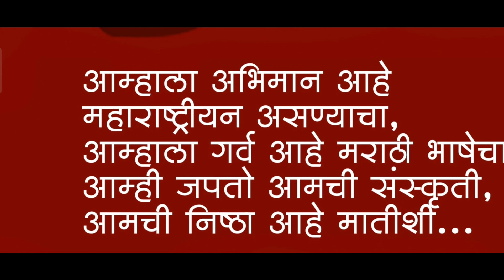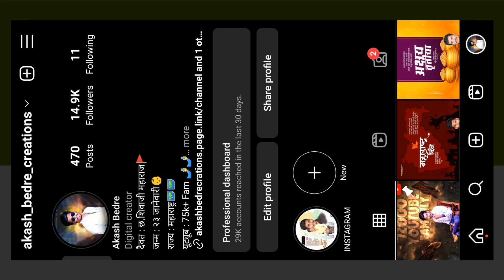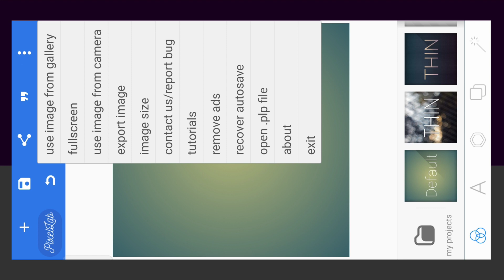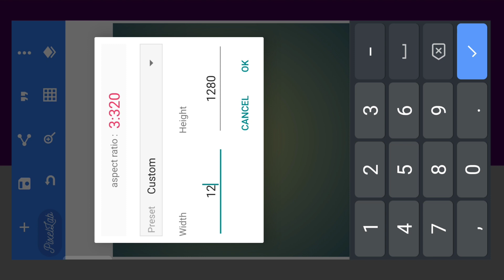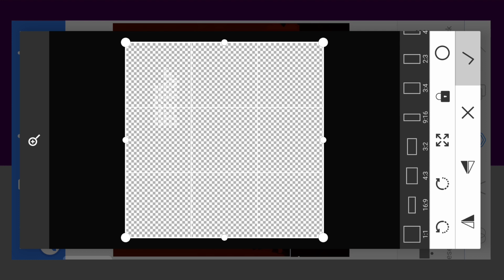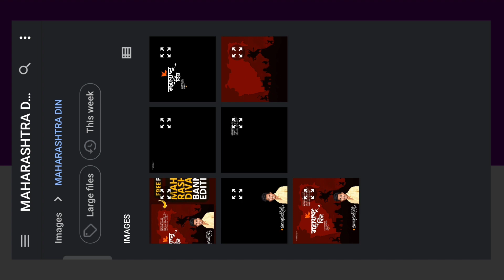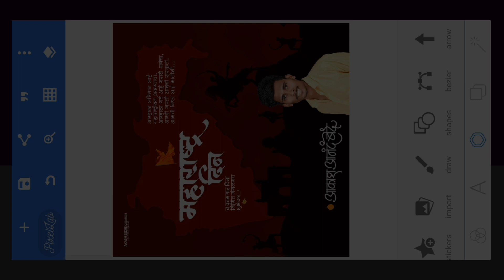Maharashtra Din Banner Editing | kamgar din banner editing